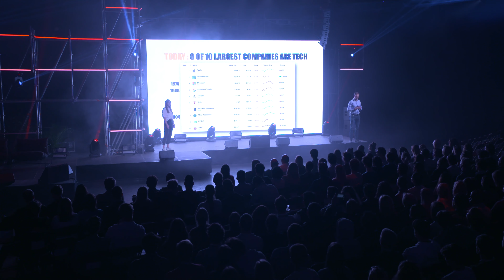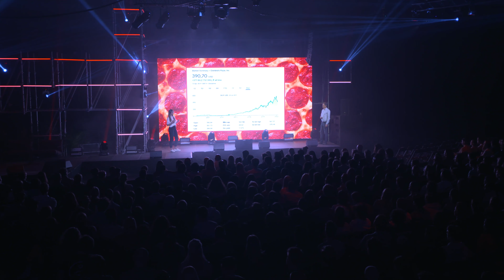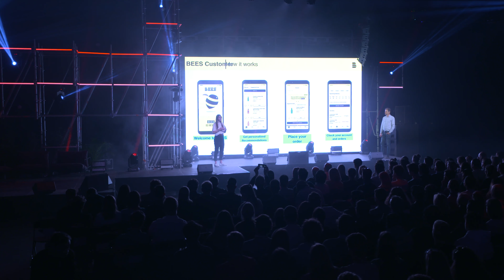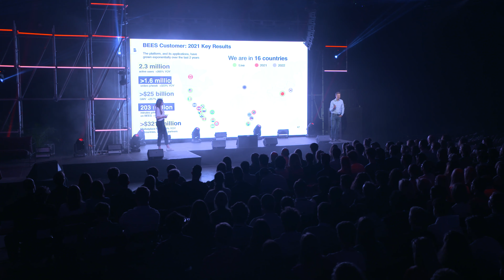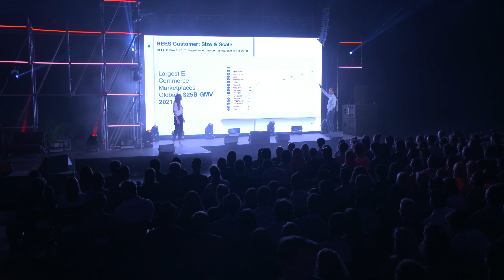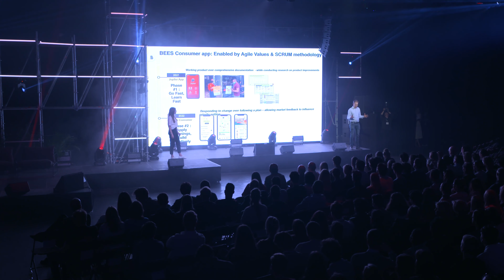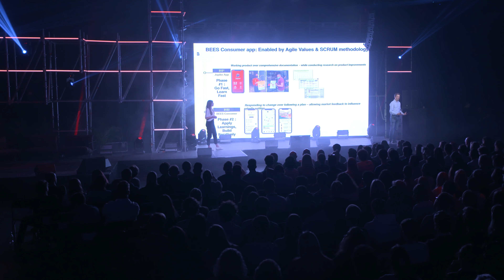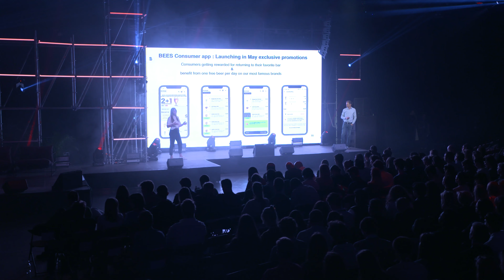Digital Transformation in the Food Industry | Pieter Bruyland | AB Inbev | FE22 Keynote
As there is a huge digital transformation going on in the food industry, Future Entrepreneurship 2022 invited AB Inbev’s VP Solutions Europe, Pieter Bruyland to the stage. As they are on a mission to create meaningful experiences for people to come together through cheers, Pieter shared what innovation looks like for them, and how it fits in this digital transformation.